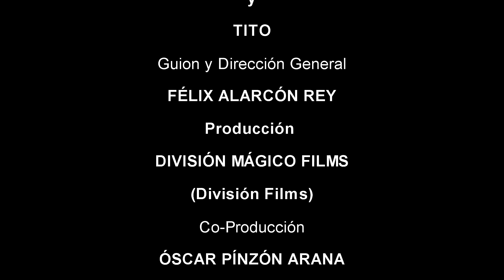Clase #89 Aprender a Pintar es Fácil con Pinzón Arana y Tito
░▓ Pendientes de la Nonagésima Clase.

Dedica unos minuto y listo... CLASE #89 Aprende donde estés, sin importar el lugar, en zona rural o ciudad...

👉TU APOYO HACE LA DIFERENCIA, PUEDES APOYAR AL CANAL CON UNA DONACIÓN, PARA SEGUIR CREANDO CONTENIDO VALIOSO Y DE CALIDAD. ¡GRACIAS POR SER PARTE DE ESTA AVENTURA!